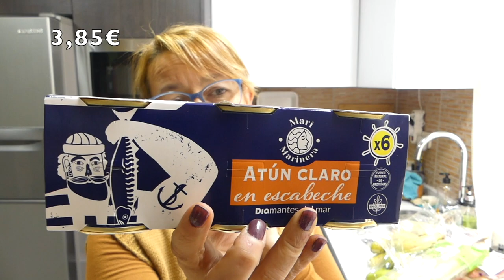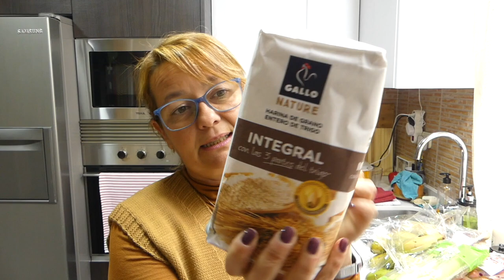Compra mensual de despensa DIA y Pack BLACKFRIDAY de jabones artesanos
Hola guapis aquí os dejo el enlace al Pack de oferta por si queréis echarle un ojo
Mil gracias guapis y feliz día!!!